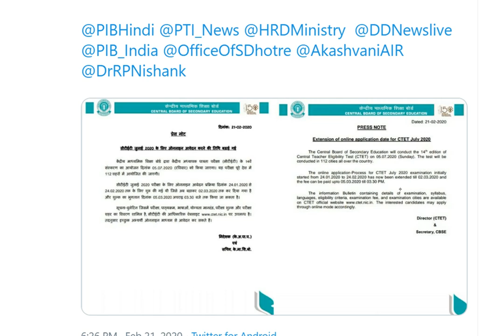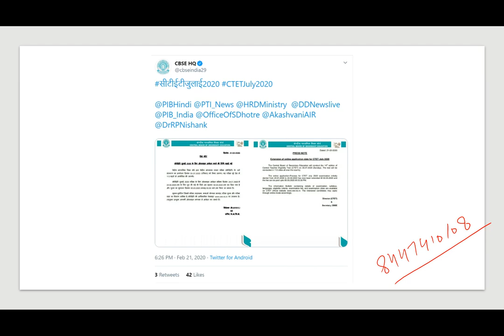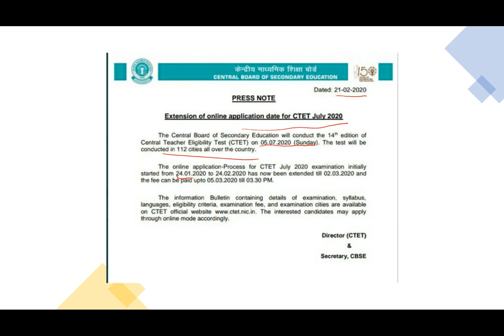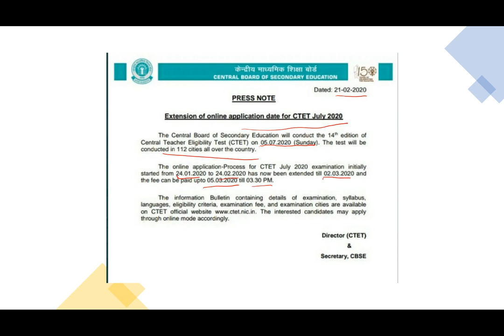CTET Online Form भरने की अंतिम तिथि बढ़ाई गई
WE PROVIDE STUDY MATERIAL BY COURIER ALL OVER INDIA FOR KVS, DSSSB, CTET, NVS, UGC NET, HTET, UPTET, UKTET, MPTET, SSC, BANKING, NDA, CDS, OTA, AFCAT, RAILWAY, AND ALL OTHER COMPETITIVE EXAMS

1. HINDI PEDAGOGY E-BOOK FOR CTET, KVS, DSSSB, HTET, UPTET, REET (HINDI MEDIUM)...

2. English Pedagogy book for all teaching exams.

3. MATH PEDAGOGY (HINDI MEDIUM) FOR ALL TEACHING EXAMS.

4. सामाजिक विज्ञान (SOCIAL SCIENCE PEDAGOGY IN HINDI MEDIUM) FOR ALL TEACHING EXAMS.

5. Mathematics Handwritten Notes by Pawan Yadav Sir .

6. बाल विकास और शिक्षा शास्त्र (HINDI MEDIUM E-BOOK) CHILD DEVELOPMENT & PEDAGOGY (850 महत्वपूर्ण प्रश्न जो पिछले सालों में पूछे गए हैं ).

7. CHILD DEVELOPMENT AND PEDAGOGY FOR KVS , CTET, HTET and all (HINDI MEDIUM) बाल विकास और शिक्षा शास्त्र COMPLETE BOOK WITH THEORY AND QUESTIONS .

8. CHILD DEVELOPMENT AND PEDAGOGY (ENGLISH MEDIUM).

9. Child Development & Pedagogy Questions Booklet (600) with Answer (English Medium).

10. पर्यावरण अध्ययन E-BOOK (पर्यावरण अध्ययन के 690 महत्वपूर्ण प्रश्न)...

11. EVS PRT HANDWRITTEN NOTES (HINDI MEDIUM) .

12. Computer MCQ EBook (English Medium).

13. 550 Most Important Question of Haryana GK by DR. VIJAY SIR.

14. संपूर्ण हरियाणा सामान्य ज्ञान और पिछले सालों में पूछे गए प्रश्न उत्तर (HINDI MEDIUM HANDWRITTEN WRITTEN NOTES).